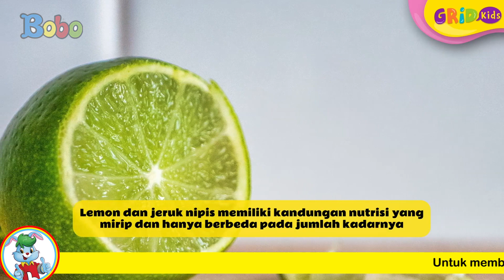Fakta Menarik - Perbedaan Jeruk Nipis dan Jeruk Lemon, Salah Satunya Lebih Asam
Tahukah teman-teman perbedaan jeruk nipis dan jeruk lemon? Kalau kamu lebih suka jeruk nipis atau jeruk lemon?

Creative Art : Revydia Darmawan, Donny Suryanto, Anastasia A.C.